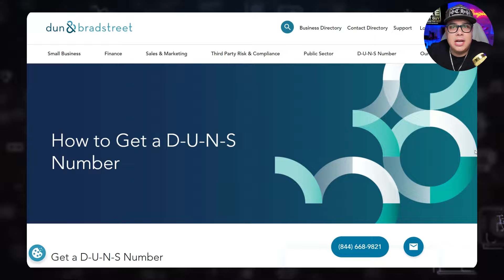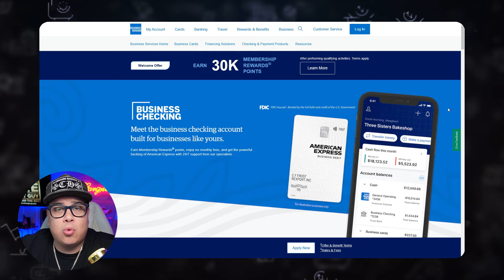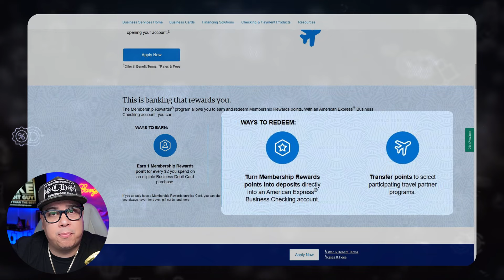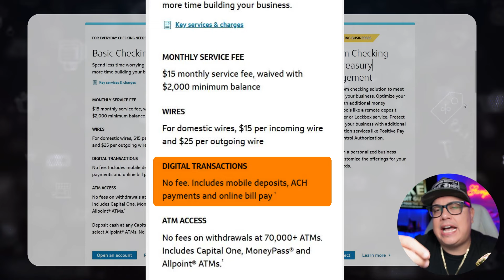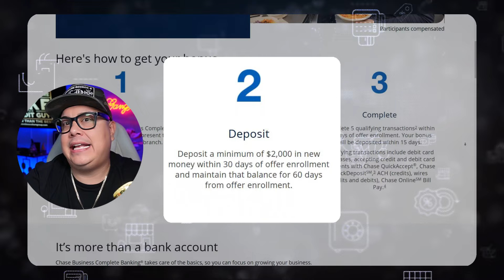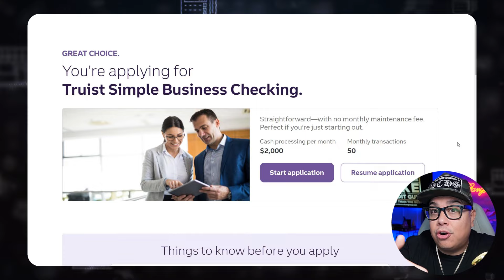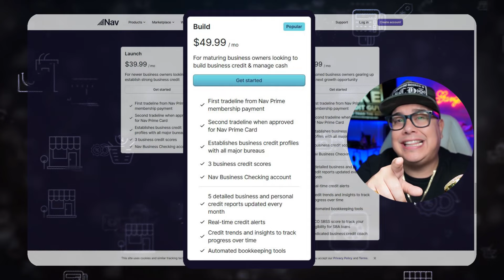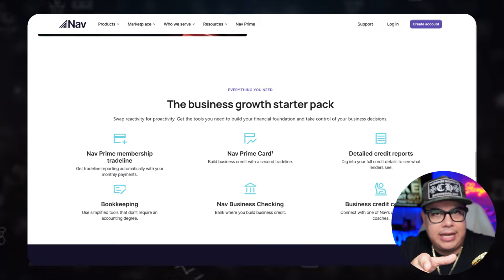Best Business Bank Account 2024 - Small Business & Side Hustles! 😎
In this video I go over the best banks out there for any size business and one of them also helps you build business credit.

⭐️Fix Your Credit with Dispute Beast Credit Repair Software Here Today ⭐️

Limitlessculturegroup.com or mikethecreditguy.com is part of an affiliate sales network and receives compensation for sending traffic to partner sites, such as MileValue.com. This compensation may impact how and where links appear on this site. This site does not include all financial companies or all available financial offers. Terms apply to American Express benefits and offers. Enrollment may be required for select American Express benefits and offers. Visit americanexpress.com to learn more."